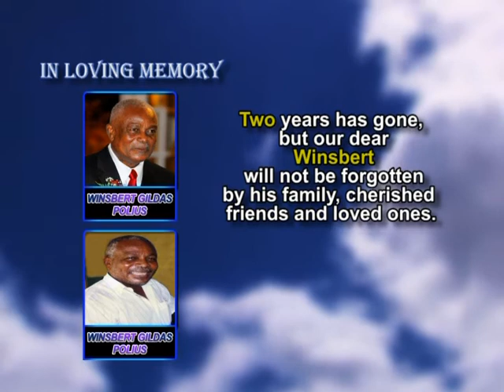Winsbert Gildas Polius memorial mass and memorial